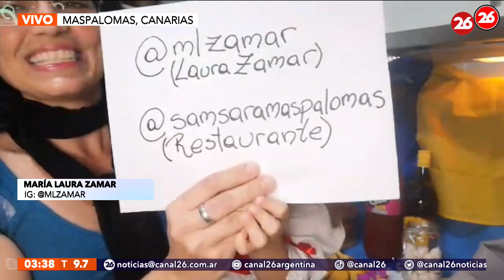Maria Laura Zamar desde Canarias para Trasnoche 26